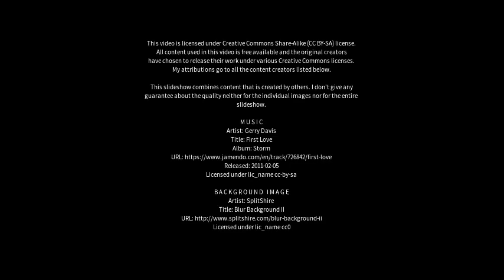Best places to visit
Best places to visit - Carrilobo (Argentina) Best places to visit - Slideshows from all over the world - City trips, nature pictures, etc.